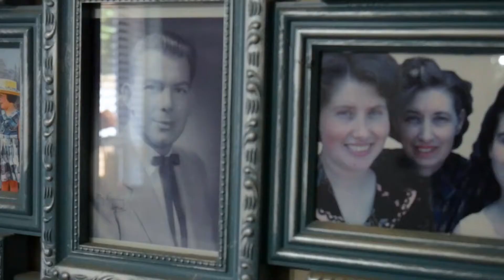Sundae Customer Story: Alison and Ginger - Sundae helped us get the value our home deserved.